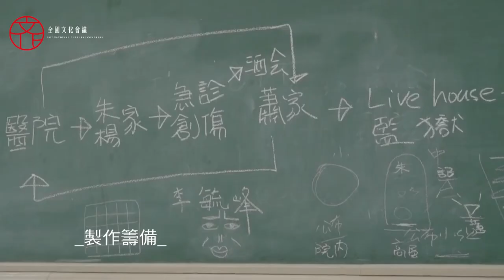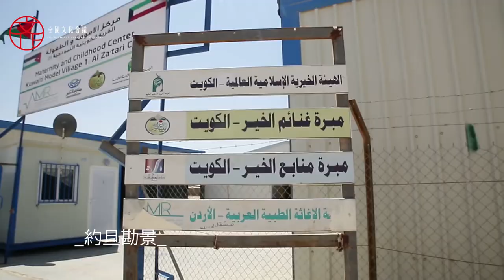文化風向球 黃健瑋篇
藝術教育提升共同文化認同

近年來，人們愈發重視藝術品味生活，追求文化內涵的提升、精神領域的富足，結合視覺與聽覺的表演藝術扮演著非常重要的角色。本集文化風向球邀請演員黃健瑋，透過表演藝術工作者的角度，與我們分享對台灣文化的觀察與想法。以下節錄黃健瑋自述。

我從小就花很長的時間做課外閱讀。閱讀會開啟你的想像。人生活的空間有限，書讓你看別的世界、別人的情感是什麼。閱讀多了以後，會對世界增加一些了解、想像和需求。書常常會提出一些問題，你就會思考這些問題跟自己的關係是什麼。我覺得，這是最初的哲學教育，那是我自己從書裡面慢慢發現的。
當然，那時候還小，沒有解答也沒有人引導。我高中的時候開始玩樂團，也開始對學校制度不滿意。我發覺學校制度有問題。因為我覺得教我的老師們被培養出來的教學方法就是「你這個背下來、那個背下來」，我感覺有點遠，我覺得我好像沒有學到東西。如果是這樣的話，我們有教科書就好了，我們不需要老師。但這也不是他們的錯，這是一代一代體制形成的東西。所以我開始做跟體制無關的東西，加入了表演藝術行業。

談到表演藝術產業的問題，要回頭去談教育。臺灣的教育在近3、40年來是功利主義，人人追求明星大學、明星科系，原因是比較好找工作。不管是窮人要階級翻轉，或者是富人想要更富的階級水平，這樣的功利主義形成考試為主的科舉制度。

功利主義下追求效果的文化
考試科目以外的東西被忽略了。然而，那些被忽略掉的科目體育、美術、工藝、家政，都是構成人之所以為人的某些基本條件，譬如，對美的鑑賞、對身體的了解、對於人跟物件、器物之間的感受是什麼……久而久之，養成一個習氣──要有「效果」。

大家不知道怎麼當人，反過頭汲汲營營去追求「效果」。戲劇恰恰好是對於人的追尋。表演的時候我們就是人。觀眾看的是什麼？就是人活在這個世界到底是什麼樣子。我認為跟真實、跟真相愈有連結的戲劇，比較容易激起觀眾對於身為一個人的思考。對我來說，也是比較有趣的。

然而，因為教育環境這個共通性結構的關係，表演藝術產業從業人員跟產業外的觀眾都養成「要有效果」的習慣，要好看、要娛樂、要熱鬧，追求效果而不是追求真相。追根究柢，我們對哲學不了解；我們對美學不了解；我們對身體不了解……這是教育很大的問題，這個問題直接影響到表演藝術環境。

我很幸運能夠當演員。我是以一個演員的身分去認識臺灣這塊土地上面的人。因為你要演這個角色，你要去追溯他的語言、習慣，乃至於他的家庭、他的來由是什麼，一步一步發展出這個角色或是這個角色代表的歷史背景的某一些觀點、想像或是關懷。

臺灣這塊土地上有各式各樣不同的族群，不同的族群講不同的話。我講過客家話、雲南話、閩南語，講過比較正統的普通話、四川話，我是很幸運的以這樣的方式去認識到臺灣。對我而言，演戲沒有沒有什麼角色轉不轉換的問題。你就做功課，這個功課是土地給你的。

臺灣缺乏共同的文化認同
我發現，臺灣是一個族群被政黨操縱得很分裂的一塊土地。為了要選票，你是客家人就有客家人選票，你是閩南人就有閩南人選票，你是原住民就有原住民選票，所以都是利用族群在操弄自己的利益。我們目前的政黨環境是這個樣子的。大家變得有點失去文化認同，就是你認同你的，我認同我的，我們互不相干。

但是在同一塊土地上面，應該不是這樣子的。舉一個例子，像是紐西蘭有個戰舞叫Haka（哈卡舞），這原是毛利人的傳統舞蹈，不管是結婚、喪禮、出征等場合都可以跳戰舞，如今是所有生活在紐西蘭這塊土地的居民共同的文化認同。所以，文化這件事情，其實不是你的血統來源是什麼，而是你的認同是什麼。

每個族群都有各自的傳統戲曲跟音樂，戲曲是很有趣的東西，它包含身體、聲音、文本，比方京崑、客家戲、歌仔戲、原住民歌舞等。每種戲曲都有獨樹一格的地方，它處理聲音的方法，處理身體的文本，都是一種精神結構跟文化展現，我們應該要能夠看得到這些東西。

我覺得，傳統戲曲跟表演應該從基礎教育就開始推行。從國小、國中就開始做有計畫的教育，讓土地上的所有人都可以看到這個東西，甚至有機會學到這些東西。如果我們的小孩子可以看到這塊土地上原來有這麼不一樣的東西，然後都是我們的，可以選擇鑑賞、學習或了解的話，我覺得可以提升我們對這塊土地共同的文化認同以及精神水平。我覺得這個非常重要，但是沒有人在意，因為大家都覺得說那是過氣的東西，現在要發展的東西不是這一個；可其實恰恰好相反，我們應該有一個共同的文化認同。

我覺得政府應該要有意識地去做這些東西，會對整體文化提升有很大的幫助。